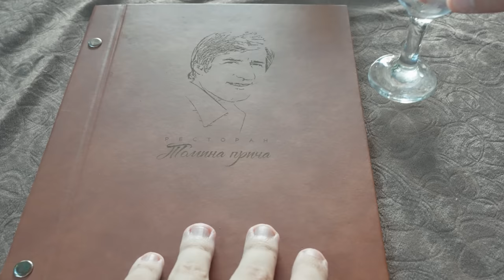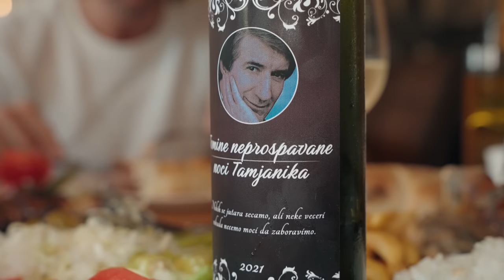OVO JE RESTORAN TOME ZDRAVKOVIĆA! Roštilj Spreman s' Dušom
Roštilj sa juga nije dzabe na glasu! Punjena pljeskavica tj. Tomina pljeskavica u restoranu Tomina Priča u Pečenjevcu, tj. rodnom selu Tome zdravkovića. Nešto što morate da probate.

Pored toga naručio sam punjenu belu vešalicu, punjeni pileći batak, tu je bila i gurmanska pljeskavica, ćevapi, kobasice i drugi specijaliteti sa roštilja.

Uživajte!

Naziv restorana: ''TOMINA PRIČA''
Adresa: Pečenjevce (centar sveta)

💸 Za bilo kakav kontakt, pišite mi na instagramu: lovacnaukuse